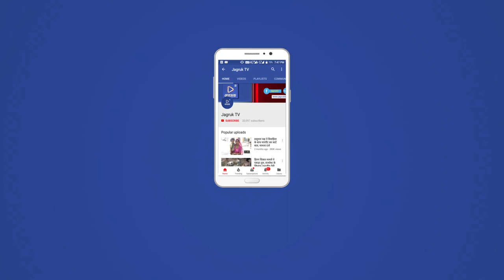JAGRUK TV : जालोर : रामदेवरा जातरूओं को रामरसोडा शुरू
जालौर औद्योगिक द्वितीय चरण में जागनाथ महादेव मंदिर मैं गुरुवार को रामदेवरा जाने वालों जातुरूओ के लिए राम रसोडा का उद्घाटन लेटा महंत रणछोड़ भारती महाराज ने विधिवत पूजा अर्चना कर आरती के साथ किया गया लोगों को कहां कि मानव सेवा ही सर्वोपरि सेवाएं हैं इसलिए मनुष्य को सेवा करनी चाहिए और प्रवचन के बाद लेटर महंत रणछोड़ भारती जी महाराज ने प्रसाद वितरण की